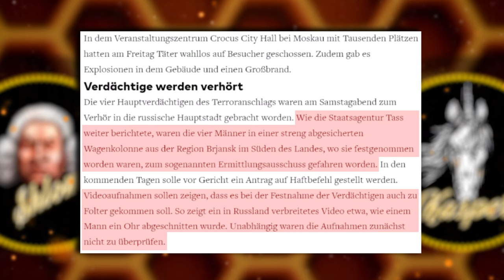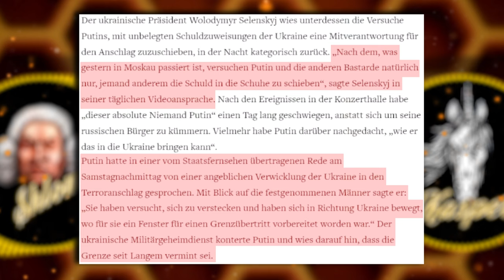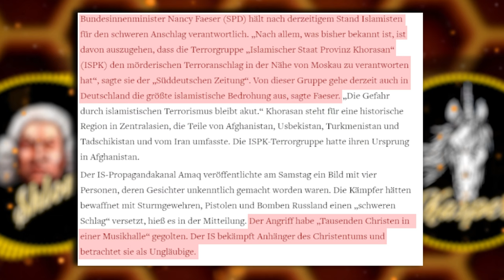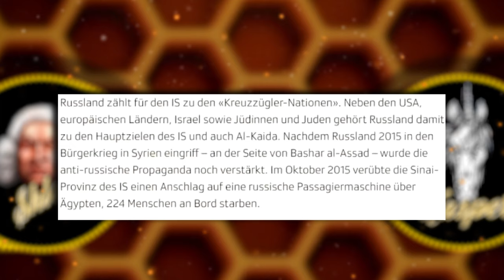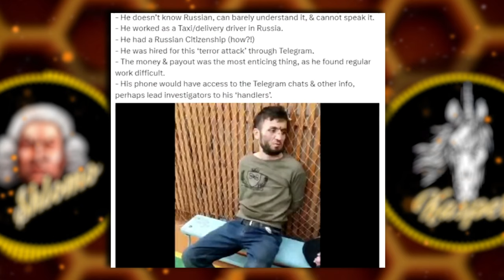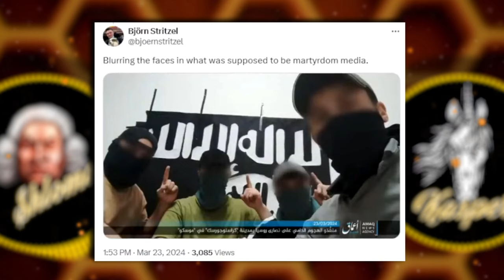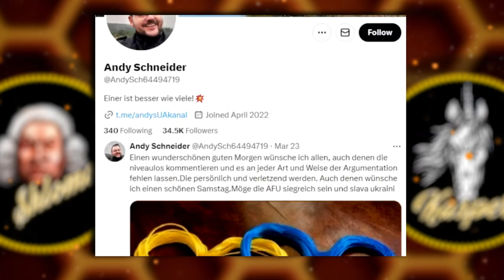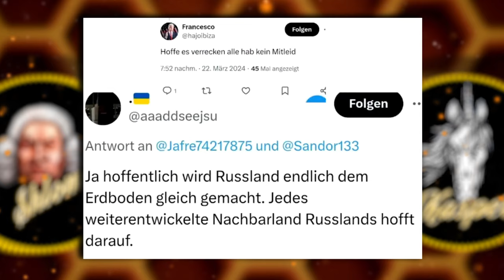HONEYCOMB TOP TOPICS#5: Terror in Moskau (Crocus City Hall) + Reaktion der "Guten Menschen" darauf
KAPITEL:
00:00:00 - Intro/ Begrüßung
00:00:32 - Terror in Moskau (Crocus City Hall)
00:17:23 - Die Reaktion der "Guten"
00:20:45 - Verabschiedung